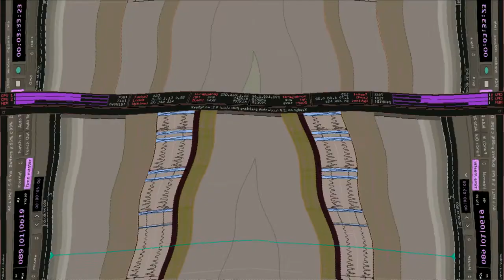dec12 (discontent)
Footage of a MTB ride around Fowlmead in July'12 mixed in with a screencast of an Ardour2 session providing the sounds. Composition of audio track began in December 2012. Xephyr and Xrandr commands were used to display a rotated Ardour2 while Conky displays system information in the normal orientation. Edited in Openshot.